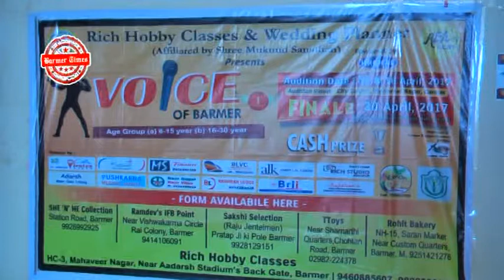Barmer Times - Voice Of Barmer Participant Handicap Child